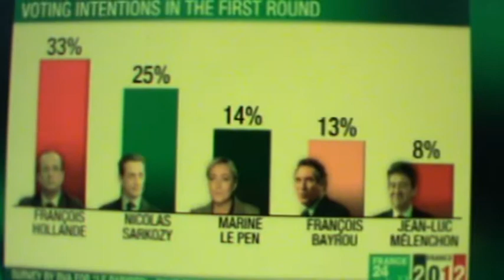AADHIKAROnlinendiagnosing desperate Sarkozy2012.MPG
0525 [0455] Hrs GMT London Sunday 11 March 2012. By © Muhammad Haque Ethical Commentary on the corruption that "democracy-loving European leaders practise to show their respect for true democratic values..." Nikolas Sarkozy [1] .